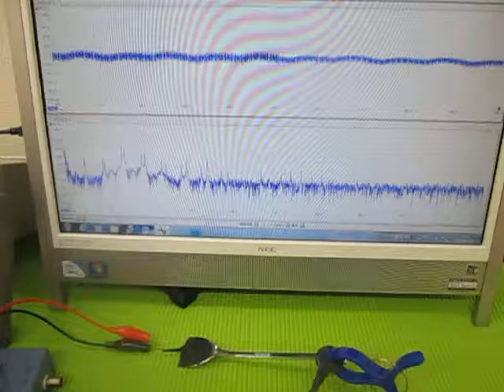オリジナル超音波実験 （超音波システム研究所 ultrasonic-labo）